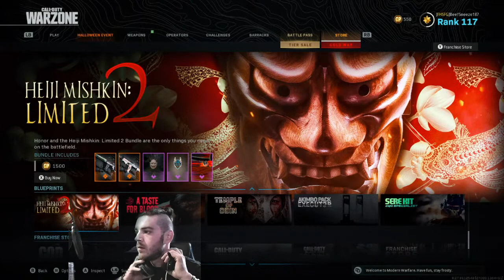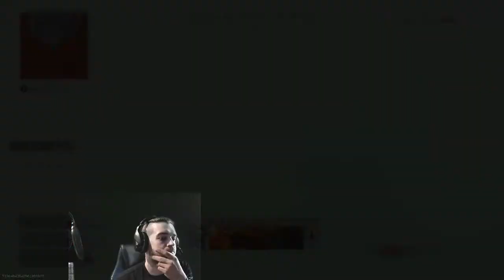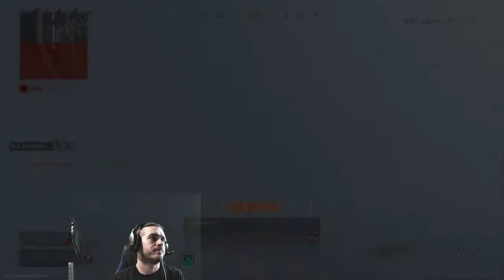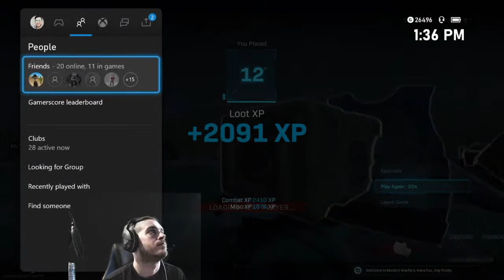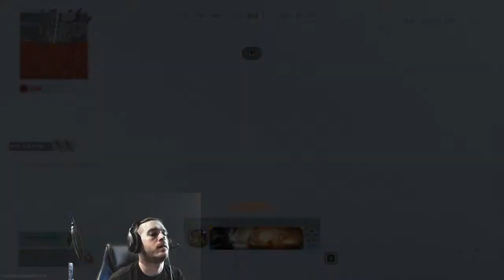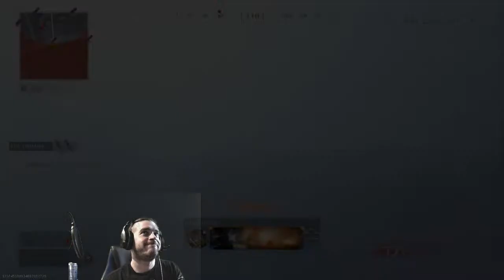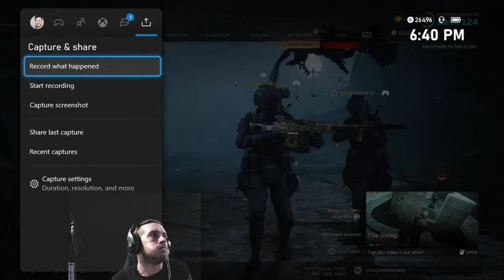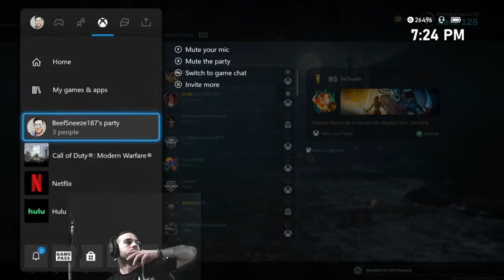Hallowicked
road to 1000 followers, yall rock! .. we're live with stars so show some love!!! We're just in the early stages of all this madness so bare with me on this journy. hope you enjoy